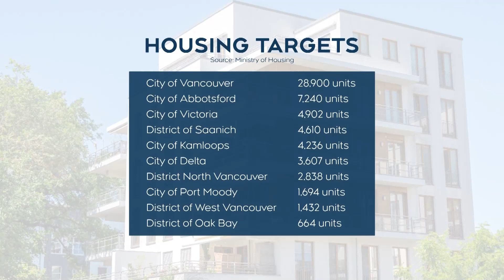B.C. reveals details on housing targets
The province revealed its housing targets for 10 communities across the province that were on its so-called “naughty list.”